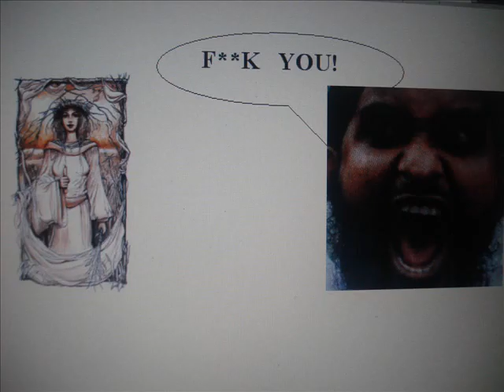POWERTHIRST X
My tribute to POWERTHIRST

Special thanks to PICNICFACE.